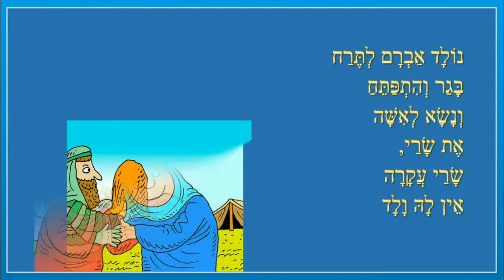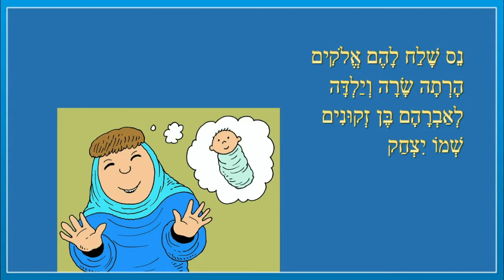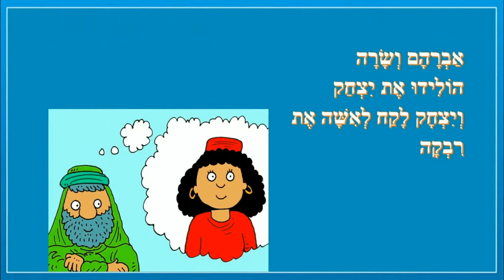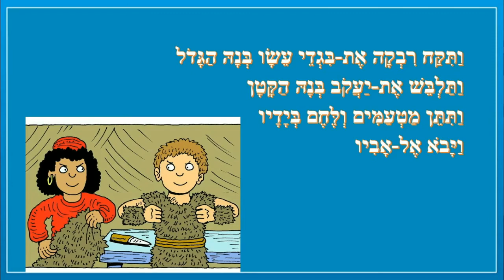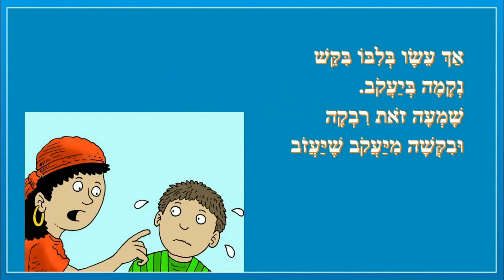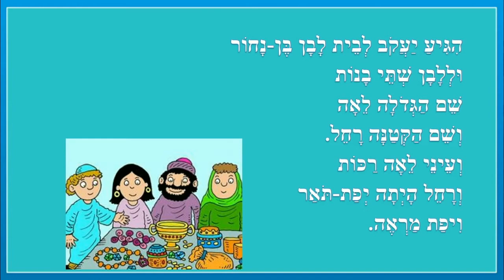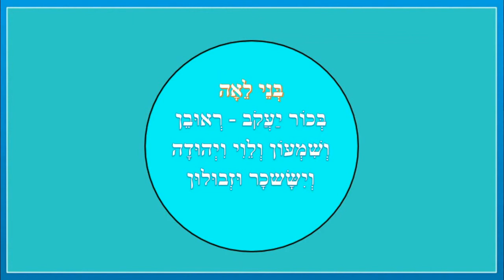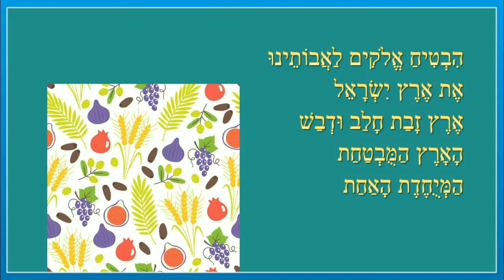סיפורי בראשית לילדים - תולדות אברהם יצחק ויעקב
סיפורי בראשית - כותבת יוצרת: ריקי זקן
אברהם ושרה
סיפור עקדת יצחק
יצחק ורבקה
סיפור הבכורה
יעקב ורחל ולאה
ישראל
שנים עשר השבטים